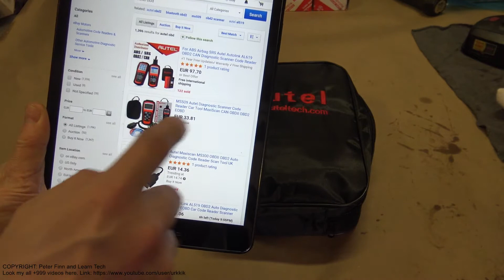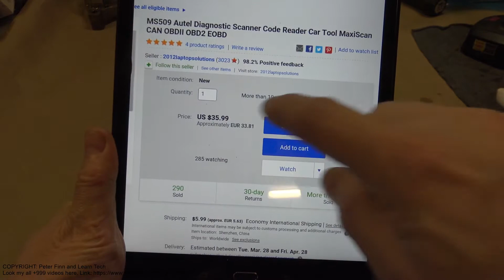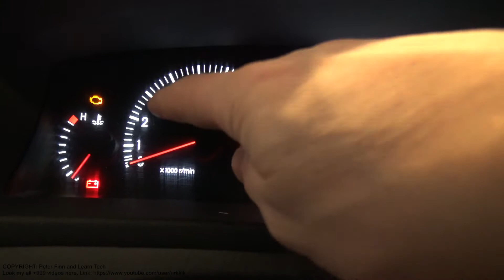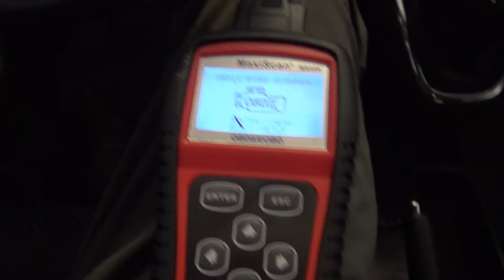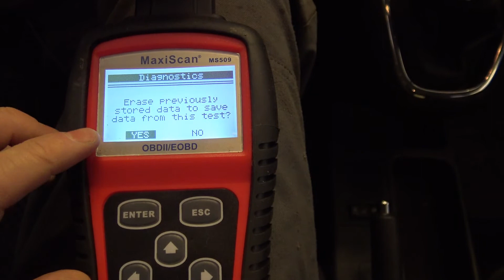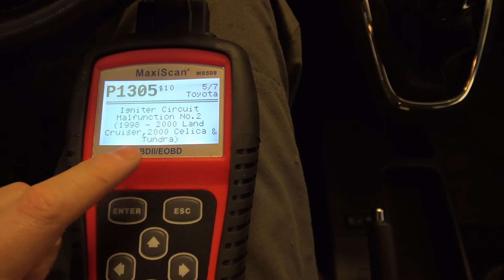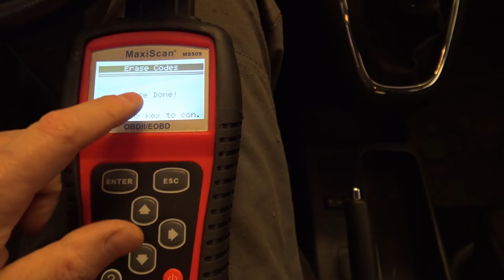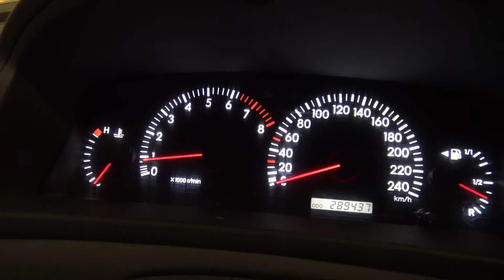How to get and use Good OBD faulty code scanner from Internet